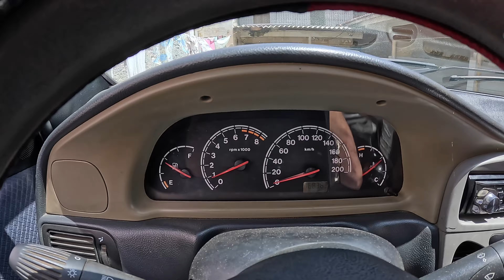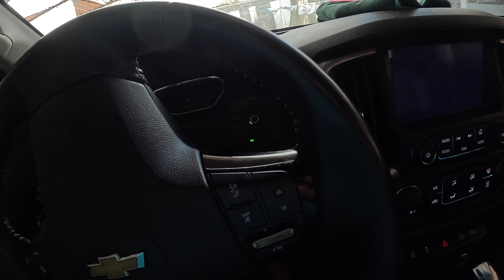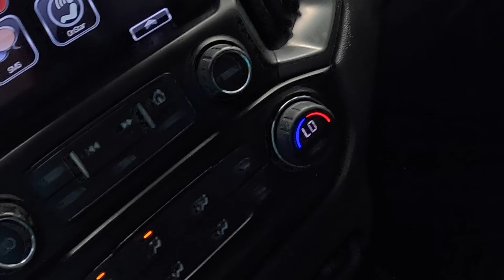Siena 2001 bem gostoso de andar e outras informações